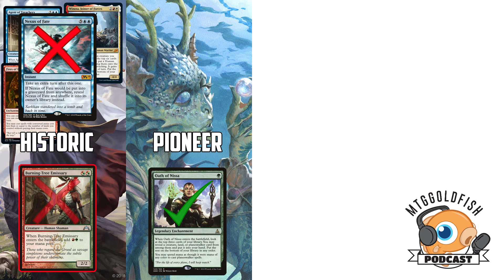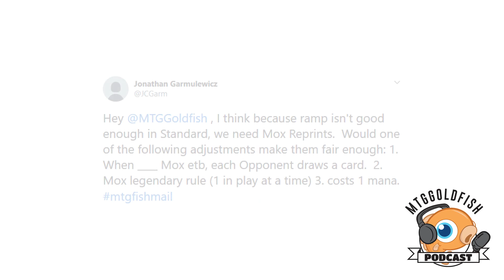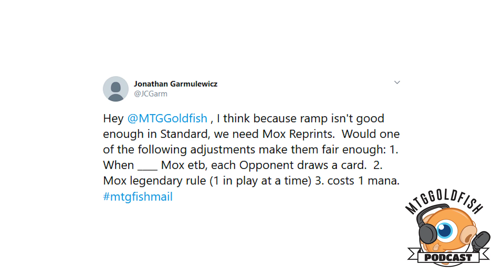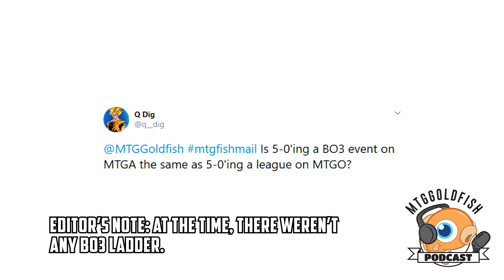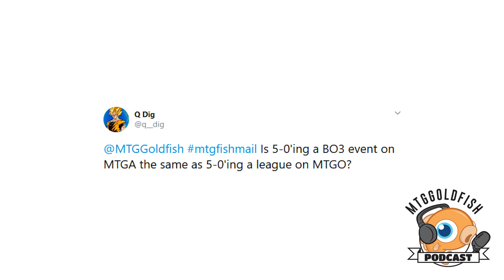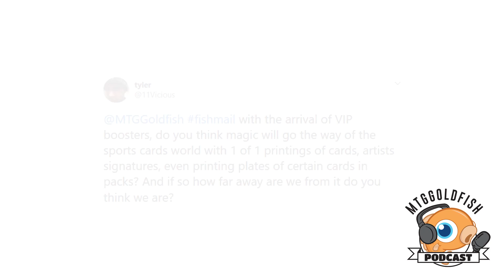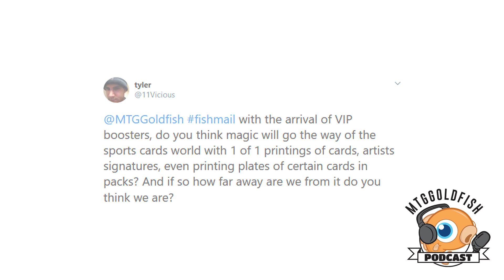Podcast 258: Bannings Across Formats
The crew breaks down today's huge banned and restricted announcement and answers MTGFishmail.

If you're looking to avoid the hassle and time of selling your cards the new service from the folks at Cardhoarder will sort, grade and sell your Magic cards and once your shipment is process you'll receive the proceeds minus their fee.